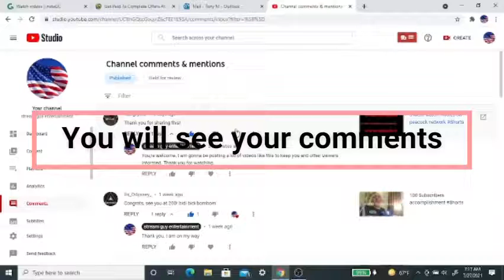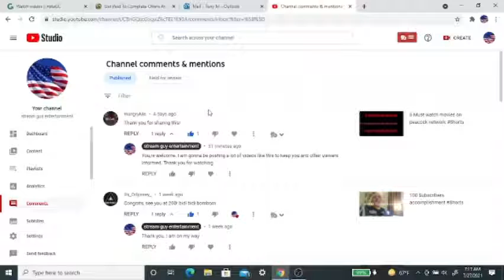This will help your YouTube channel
This is a brief video that will help you with an  important section of your youtube video. It is your comment section. This will show you some different tips on things you might not know about. Sometimes your comments go somewhere in your comments section and you won't know about it. This has happened to me. I appreciate it.